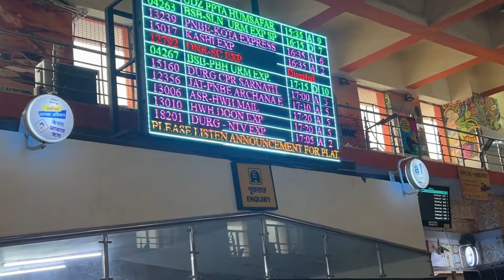Varanasi - The Last Day || Varanasi Bengali Vlog